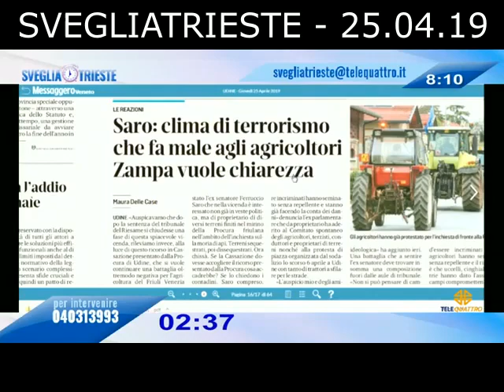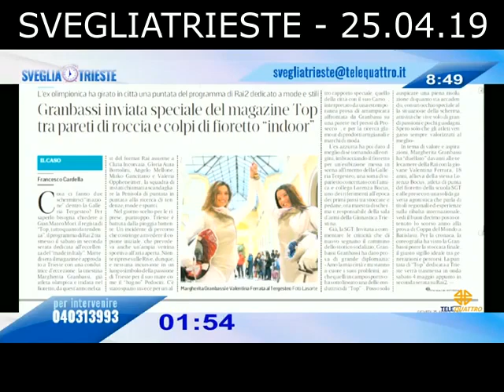SVEGLIATRIESTE FIALS FVG - Segr. Fabio Pototschnig - CATTINARA e NUE112'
SVEGLIATRIESTE - TELEQUATTRO - 25.04.19
FIALS FVG - Segretario Fabio Pototschnig
I lavori del CATTINARA - i problemi del NUE112
POTOTSCHNIG:
- LO STOP dei LAVORI del CATTINARA
- La "DEGENERAZIONE" della situazione
- 5 piani del Cattinara "SVUOTATI"
- Non ci sono "buone prospettive" a breve-termine
- il PRONTO SOCCORSO di Cattinara
- 140 MILIONI di "appalto" con il MASSIMO RIBASSO
- Variazione di progetto per 20 milioni
- Lavori in "TOTALE STALLO"
- Convocazione aziendale del 2 MAGGIO per illustrazione del PIANO per il PRONTO SOCCORSO
- Le "TRE FILE" delle barelle in Pronto Soccorso
- La "proposta" di RIAPRIRE qualche "posto letto" come "osservazione temporanea" presso l'EX reparto di Medicina d'Urgenza
- La "politica sulla sanita'" deve dare una "prospettiva positiva" e non generare un terreno di "scontro"
- Le "scelte passate" che hanno portato i risultati di oggi
- E' opportuno di un "DISCORSO COSTRUTTIVO"
- Trieste ha bisogno di un OSPEDALE EFFICENTE
- La "ristrutturazione" e la "valorizzazione" del MAGGIORE
- Il "taglio del 1%" sul personale portera' un beneficio
- Garantire il "livello essenziale" delle prestazioni ospedaliere da parte dell'ASUITS
- Il ruolo del "PUBBLICO" e del "PRIVATO" nella sanita' regionale
- I "SOLDI CI SONO"... ma occorre spenderli "BENE"
- Garantire l'efficenza "pubblica" del SSR
- Il NUE112 e le sue "INEFFICENZE"
- Le "denunce" della FIALS sul NUE112
- I problemi della "centrale" di Palmanova
- NUE112: i tempi si "allungano" rispetto prima
- Nota all'Assessore sui problemi della "GEOLOCALIZZAZIONE" senza risposta "ufficiale"
- Richiesta di incontro con il Dott. Zavattaro che è fissato il 15 maggio 2019
- Il mancato "rispetto" nei rapporti "istituzionali"
- FIALS ha denunciato ai vari organi competenti sui "disservi" del NUE112 in attesa di un confronto
- Il "lavoro" degli Infermieri
- Il Direttore di Cattinara Dott. Zalukar
- Il "BANDO" (nota: discusso) del Responsabile organizzativo (non Primario) del Pronto Soccorso di Cattinara Dott. Cominotto
- La sicurezza degli operatori e dei cittadini al Pronto Soccorso
- Il rispetto del personale e dei cittadini